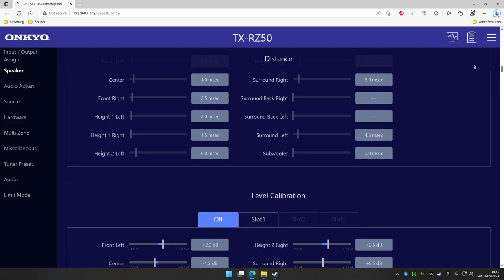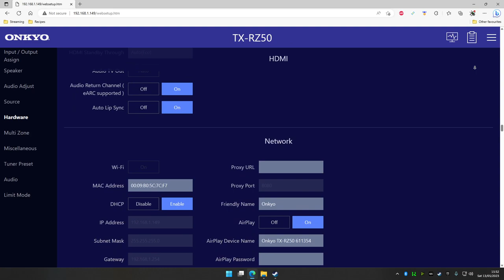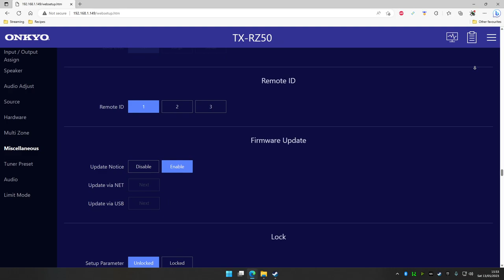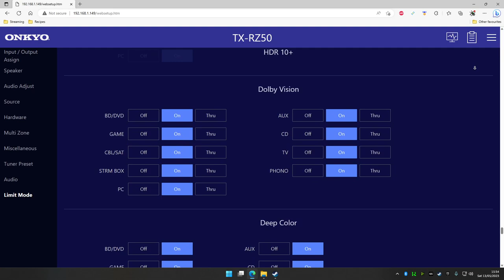Onkyo TX-RZ50: Scroll-through of the Web Interface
0:00 Input / Output Assign
0:25 Speaker
00:59 Audio Adjust
01:14 Source
01:28 Hardware
02:01 Multi Zone
02:09 Miscellaneous
02:16 Tuner Preset
02:28 Audio
02:53 Limit Mode